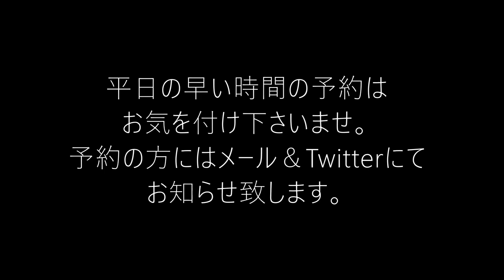11月以降からの平日予約の注意点のお知らせ